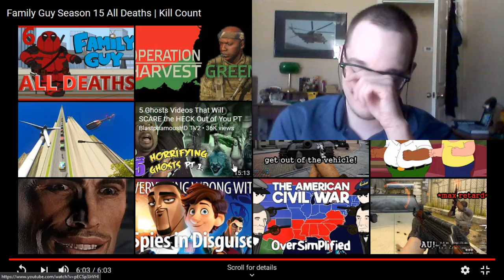Family Guy try not to laugh Season 15 deaths!